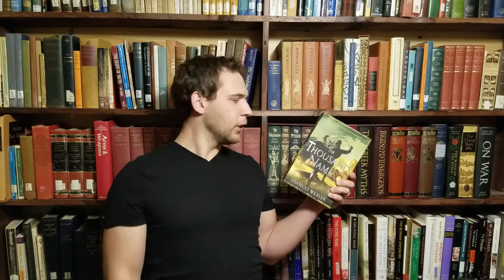The Thousand Names Fantasy Book Review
Here is a book review of The Thousand Names, book 1 of The flintlock fantasy series The Shadow Campaigns, by Django Wexler.

Check out my One Readathon to Rule Them All TBR, during which I will be reading the next book in The Shadow Campaigns series, The Shadow Throne.